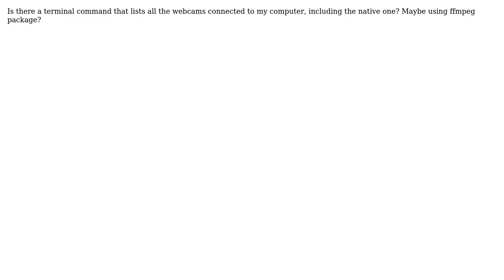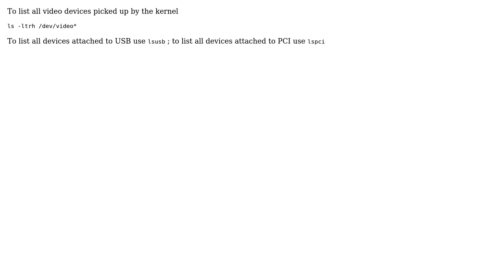Ubuntu: How to check available webcams from the command line? (2 Solutions!!)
With thanks & praise to God, and with thanks to the many people who have made this project possible! | Content (except music & images) licensed under cc by-sa 3.0 | Music | Images & others | With thanks to user marcelosalloum user connie new user Ciro Santilli ? and the Stack Exchange Network Trademarks are property of their respective owners. You are responsible for your own actions.